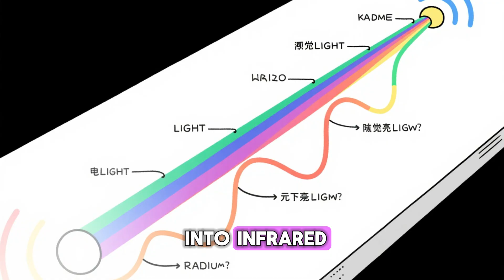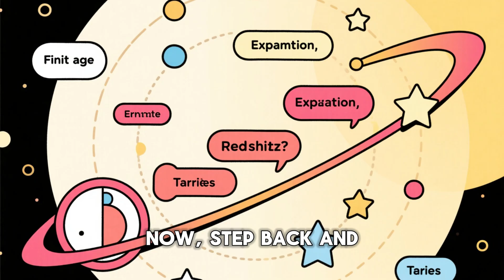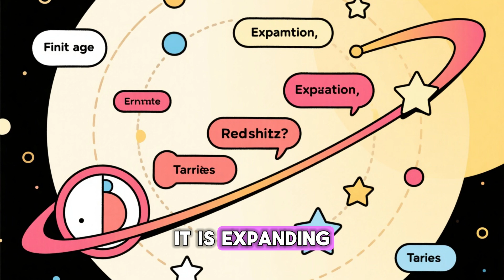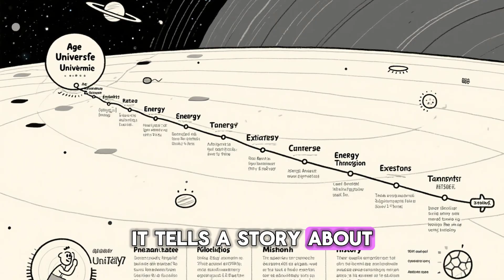Olbers’ Paradox | Why Is the Night Sky Dark?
Look up at the night sky—and ask a question that once unsettled centuries of astronomers 🌌
If the universe is filled with stars in every direction, why isn’t the sky blazing with light? This mystery, known as Olbers’ Paradox, quietly reveals some of the deepest truths about our universe: its age, its expansion, and its origin. In this video, we unpack why darkness itself is evidence, how cosmic expansion stretches light into invisibility, and what the night sky tells us about the beginning—and eventual fate—of everything.